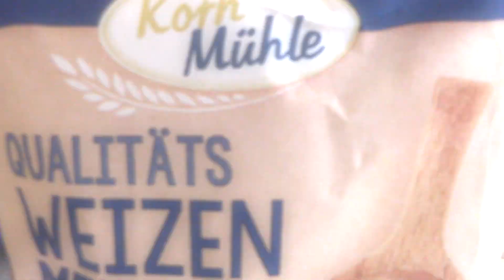Kochen für Kinder mit Marcus Püster & Jens Gnisa - Schüttelpizza [FullHD/Deutsch]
In diesem Jahr müssen die Ferienspiele leider ausfallen. Auch unser schon traditionelles Kochen für Kinder darf nicht stattfinden. Wir haben uns aber wie angekündigt eine Alternative überlegt: unser Bürgermeisterkanddat Marcus Püster und Landratskandidat Jens Gnisa haben sich in Schlangen in der Schulküche getroffen und etwas leckeres gekocht, natürlich mit Corona-Abstand. Vielen Dank und ein großes Lob an Melissa, die so toll mitgemacht hat. Viel Spass beim Nachkochen!
Rezept Schüttelpizza:

200g Mehl
3 Eier
200ml Sahne
200g gekochten Schinken (würfeln)
200g Salami (würfeln)
1 Dose Pilze
1Dose Mais
200g Käse (gerieben)
1 Zwiebel
Salz,Pfeffer, Pizzagewürz

In eine große gut schließende Schüssel alle Zutaten
hineingeben und kräftig mit den angebenen Gewürzen
und nach bedarf würzen. Den Deckel auf die Schüssel
machen (muss gut verschlossen sein) und dann kräftig
schütteln. (Falls keine Schüssel mit Deckel vohanden,
kann man es auch mit dem Handmixer vermengen)
Ein tiefes Backbleh einfetten und die geschüttelte Masse
draufgeben.
Im vorgeheizten Backofen bei 180°C Ober-/ Unterhitze
ca. 30 Minuten goldgelb backen.